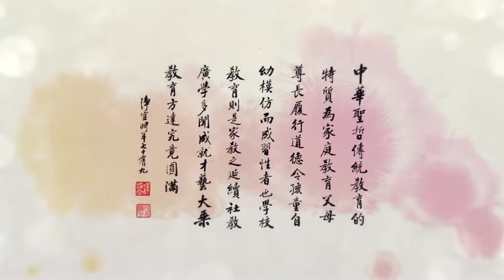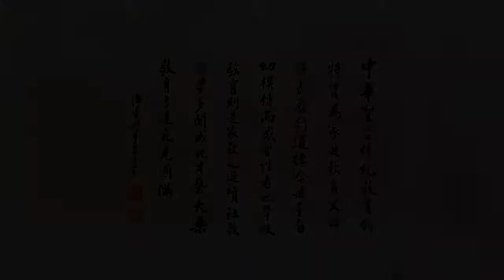英國漢學院餐後開示 03 淨空老法師